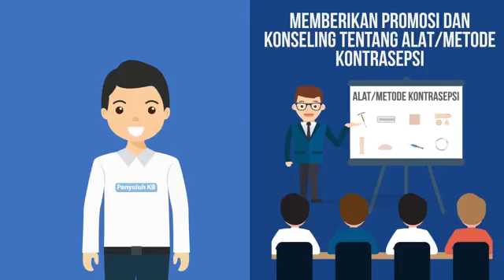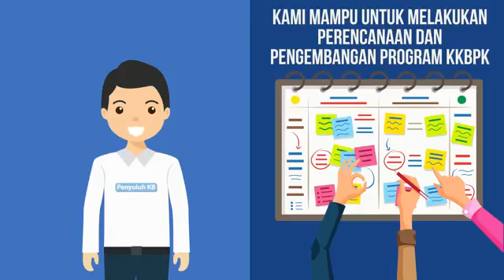O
Penyuluh Kb BKKBN Indonesia